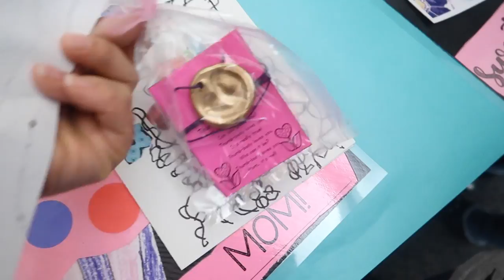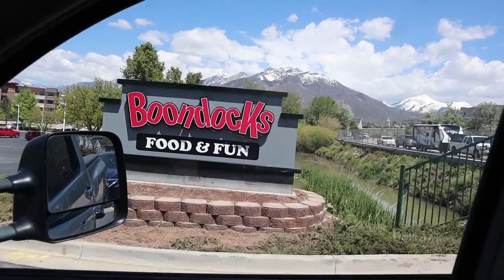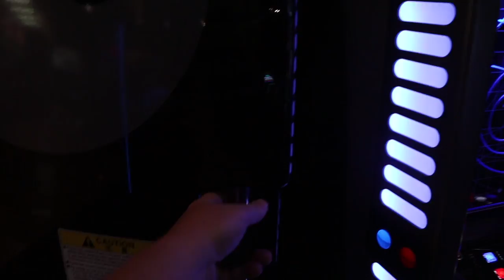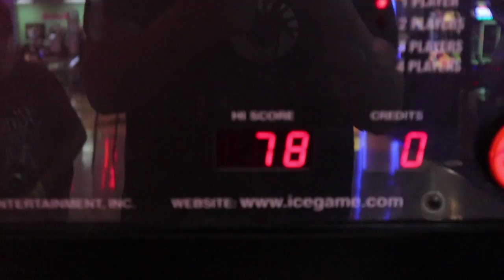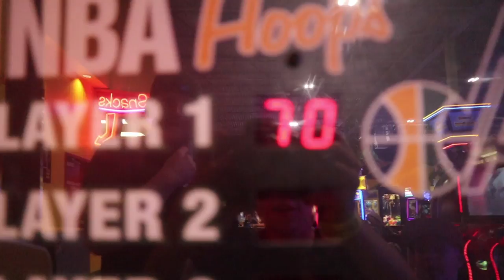BOYS SPEND $1,000 WHEN MOM'S NOT HOME!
Mom goes out of town and Dad and the older boys spend $1,000 on having fun at the baseball batting cages, riding go karts, driving bumper boats, playing miniature golf, playing arcade video games, and more!